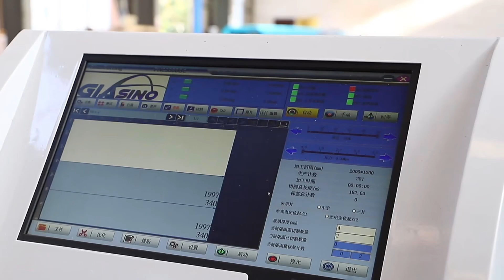CNC Glass Cutting Machine with Optima Software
CNC Glass Cutting Machine with Optima Optimization Software
1. Sizes optional:4200x2800mm,5100x3300mm,6100x3300mm
2. Japan Yaskawa servo motors&drivers
3. Cutting thickness:3-19mm
4. Taiwan Airtec pneumatic parts
5. France Schneider low voltage electric parts
6. Japan SMC cutting pressure valve